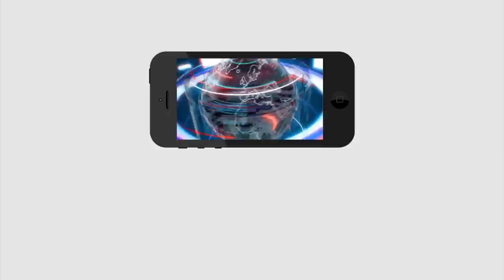Common Man Write a Letter to CM Jagan | జగన్ కు ఓ సామాన్యుడి లేఖ.. | PDTV News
జగన్ కు ఓ సామాన్యుడి లేఖ.. | Common Man Write a Letter to CM Jagan | PDTV News